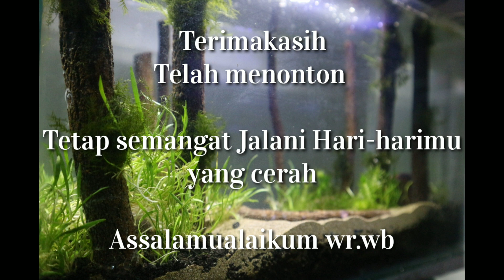Step by step Membuat Aquascape Tema Hutan Pinus-Aquatic Farm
Untuk kesempatan kali ini saya mencontohkan kepada temen2 semua , membuat aquascape tema hutan pinus di chanel aquatic farm.
Aquascape tema hutan umumnya banyak menggunakan hardscape dari pepohonan akar2 yang cukup rumit , namun kali ini saya membuat dengan konsep Aquascape hutan pinus .
Dengan beberapa diantaranya ada batang pohon yang tumbang kedasaran layaknya di hutan aslinya.